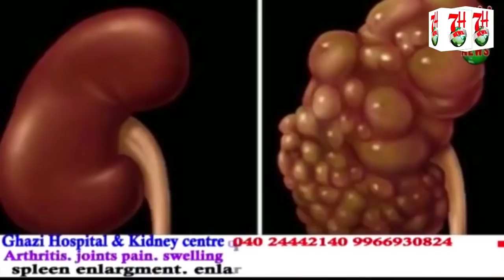SARAYE HERITAGE BUILDING KA EK HISSA ACHANAK GIR GAYA| 7H News